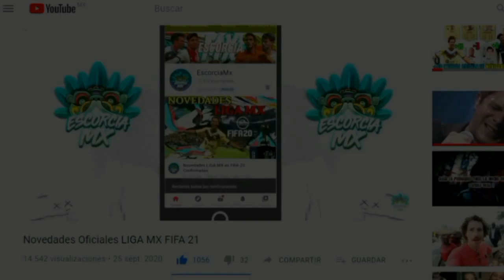Mazatlán Modo Carrera FIFA 21 - Subimos Dificultad a Legendario y Nos Enfrentamos a Chivas y Rayados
Capítulo 4 de Modo Carrera con Mazatlán en FIFA 21 - Subimos Dificultad a Legendario